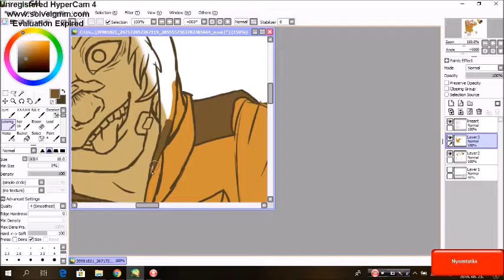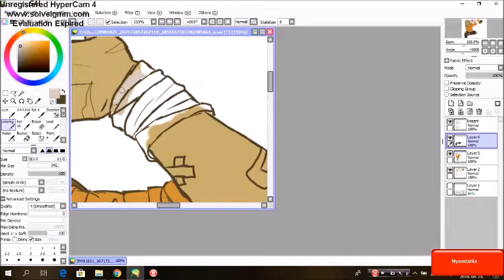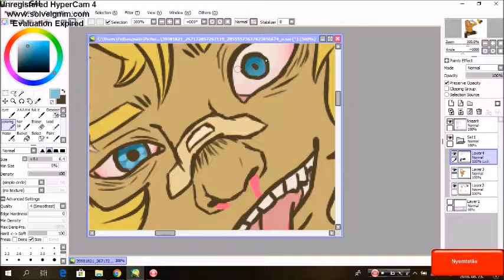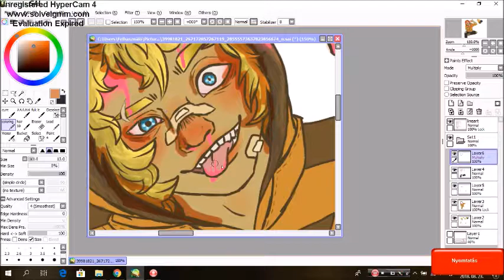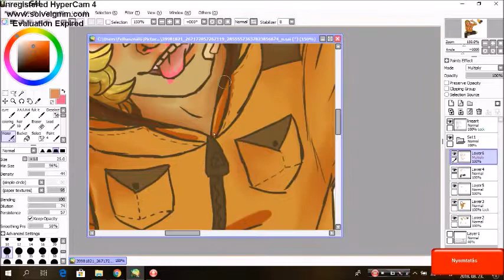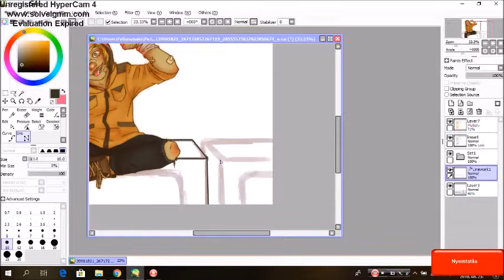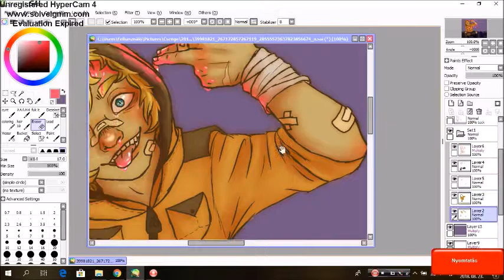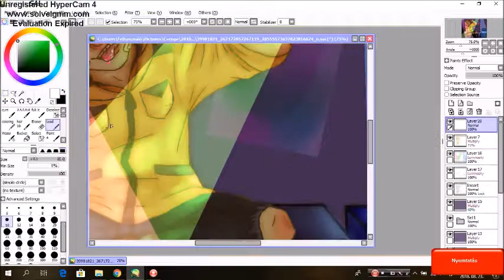South Park|Kenny McCormick|Speedpaint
I used Paint Tool Sai and i recorded it with HyperCam 4
If you want to see other speedpaints then write a comment. Thank you :3